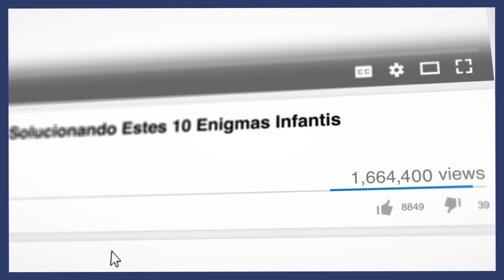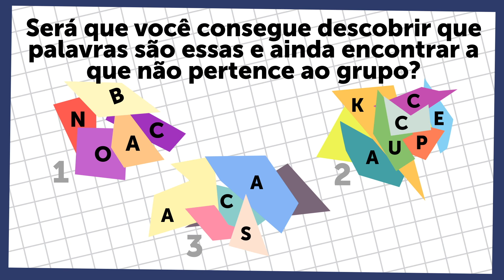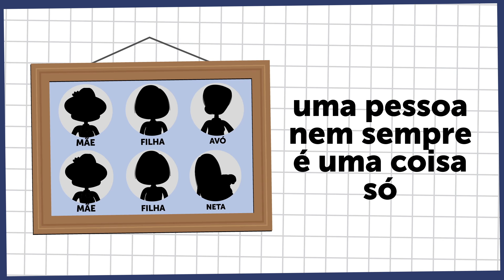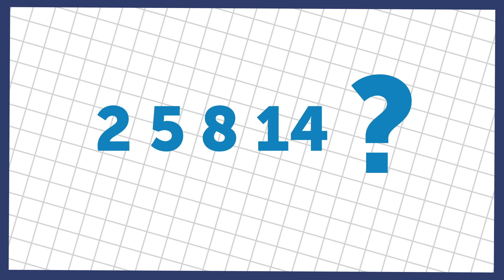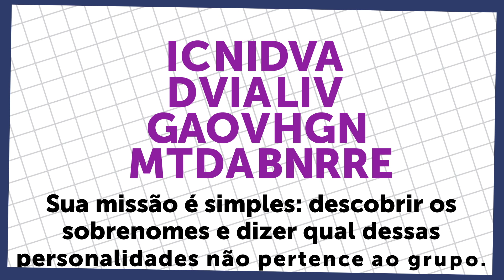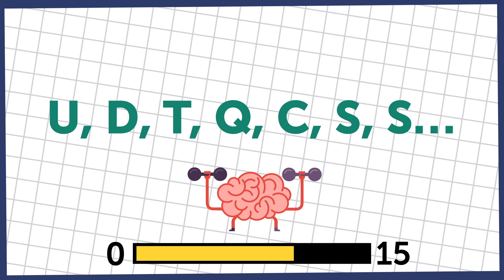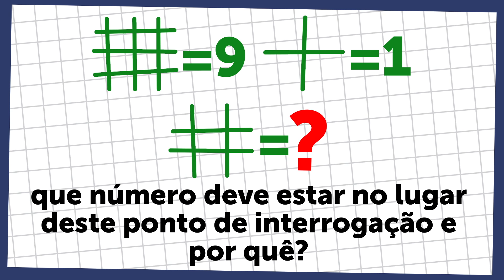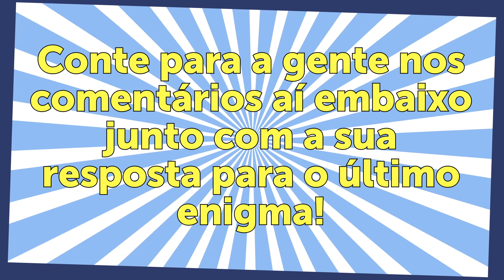10 Enigmas Infantis Divertidos Que Dão Um Nó Na Cabeça de Muitos Adultos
Como Estimular O Seu Cérebro Rapidinho. Você acha que é mais esperto do que os outros e que tem um raciocínio lógico fora do normal? Então chegou a hora de provar isso com os nossos enigmas incrivelmente difíceis. Se você decifrar quebra-cabeças e enigmas regularmente, vai treinar o seu cérebro e aumentar o seu nível de QI. Estes enigmas podem até parecer fáceis, mas só as mentes mais brilhantes vão conseguir decifrá-los. Será que você é uma delas?

Minutagens:

Enigma Nº1. O mistério da pirâmide 0:44

Enigma Nº2. 3 palavras 1:42

Enigma Nº3. Segredo de família 3:00

Enigma Nº4. Figura misteriosa 4:03

Enigma Nº5. O número certo 5:04

Enigma Nº6. Letras com significado oculto 6:09

Enigma Nº7. O segredo da biblioteca 7:19

Enigma Nº8. Sequência de letras 8:25

Enigma Nº9. 2 equações 9:24

Enigma Nº10. Sequência numérica 10:21

Resumo:

-Em que ordem você vai ver as cores se tiver uma visão aérea da pirâmide?

-Será que você consegue descobrir que palavras são essas e ainda encontrar aquela que não pertence ao grupo?

-Imagine uma família com 2 mães, 2 filhas, uma avó e uma neta. A pergunta é simples: quantas pessoas existem nessa família?

-Uma das 3 figuras não pertence ao grupo. Você consegue dizer qual?

-Você consegue dizer qual é o próximo número e por quê?

-Descubra os sobrenomes e diga qual dessas personalidades não pertence ao grupo.

-Você consegue dizer quantos livros existem na prateleira?

-Existem mais 3 letras nesta sequência. Quais são elas?

-Que número deve estar no lugar deste ponto de interrogação e por quê?

-Você consegue achar o erro na sequência numérica?

5-Minute Crafts Youtube: goo.gl/0f2h9p